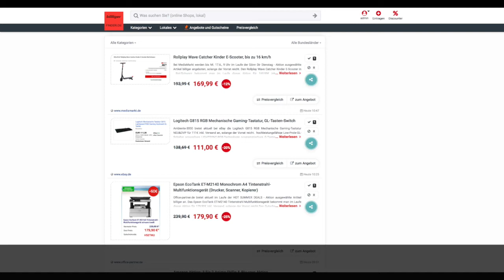Schnäppchen/Billiger des Tages 16 06 20 - Logitech G815 RGB Mechanische Gaming-Tastatur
Heute ist Schnäppchen/Billiger des Tages - Logitech G815 RGB Mechanische Gaming-Tastatur.